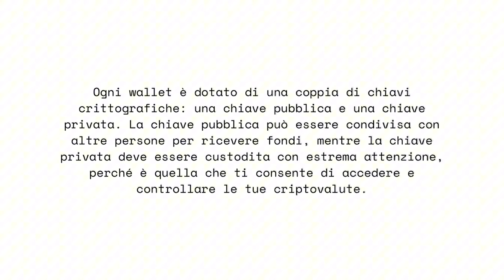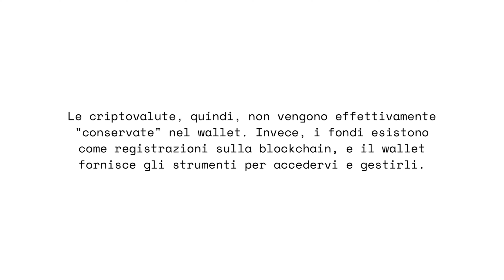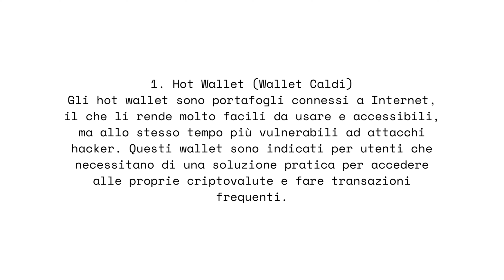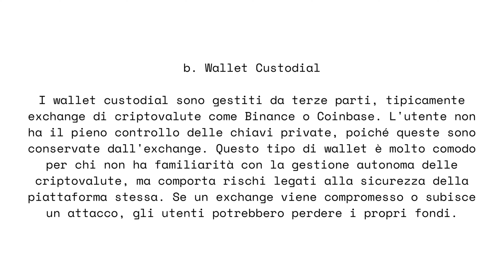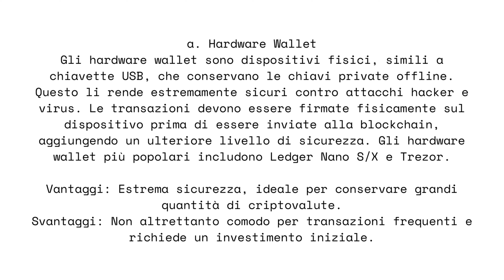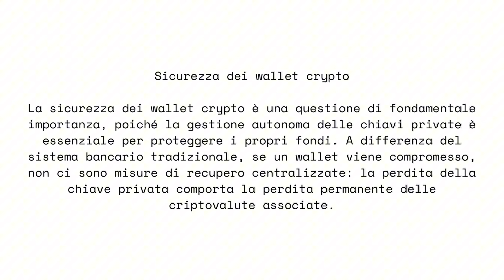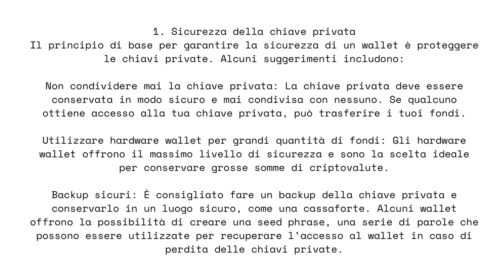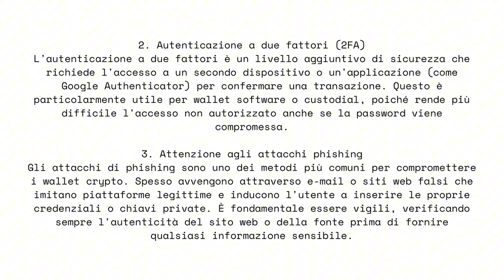Guida ai WALLET CRYPTO: Quali sono i piu Sicuri?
Le varie Tipologie di CRYPTO WALLET